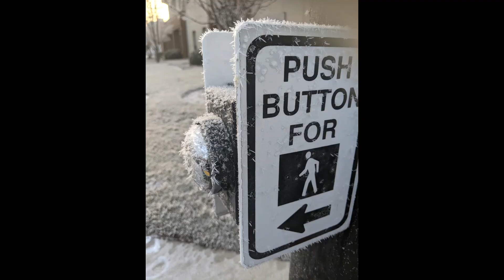Moya's Sunrise Greenbelt Walk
We had such a great journey along The Greenbelt. Another great suggestion. Thank you